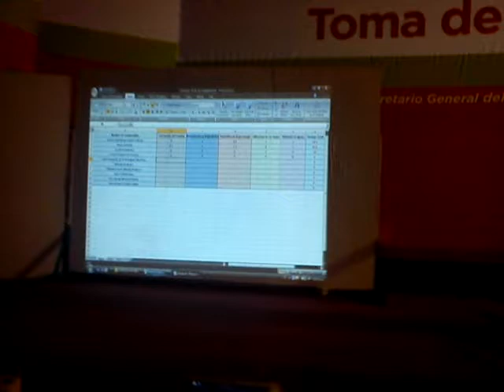Cobertura Cosplay Fest Durango (3)